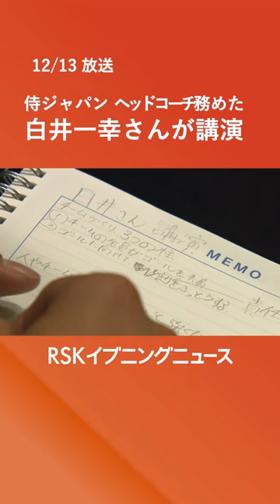「全員が同じ熱量でゴールを共有することが一番重要」侍ジャパンのヘッドコーチを務めた白井一幸さんが講演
侍ジャパンでヘッドコーチを務め、世界一に導いた香川県さぬき市出身の白井一幸さんの講演会が、岡山市北区の岡山市民会館で開かれました。（2023年12月13日放送）